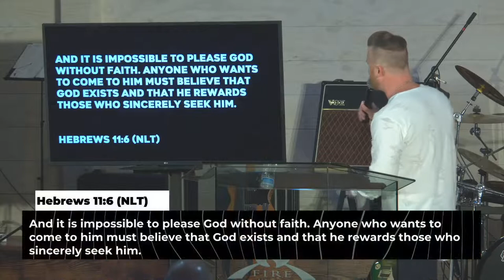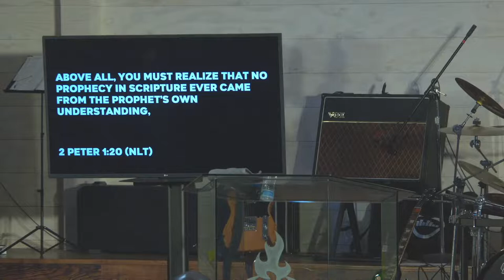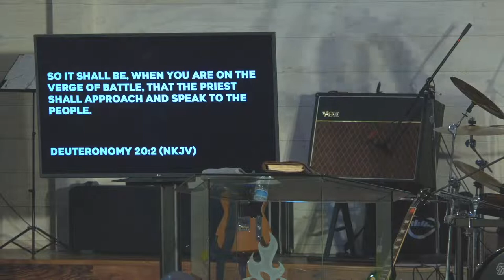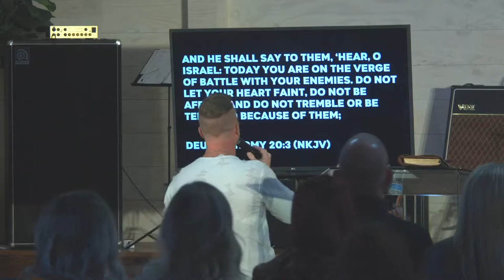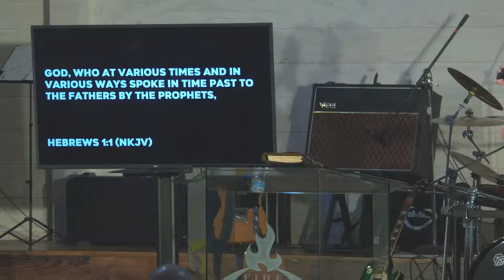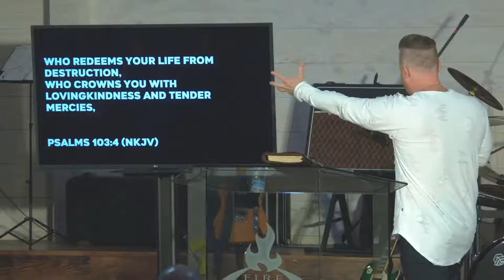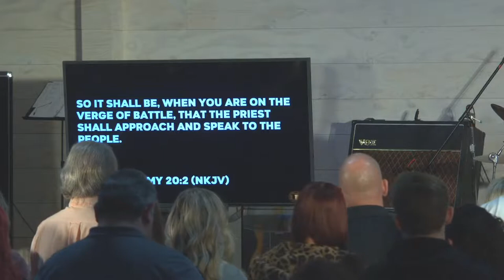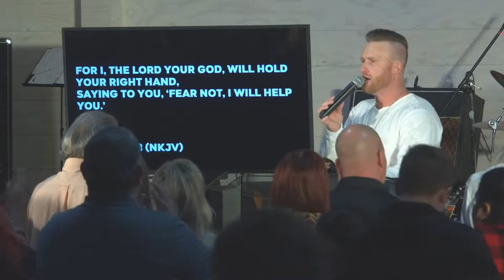How Do I Get Faith? Part 1 - Pastor Devin Leichner - The Ark Church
Is faith inherited? Can you pray for faith? When do adults lose child like faith? Can you feel faith? How do I get faith!? This series will help you answer all of these questions and will build your faith so that you can move mountains in your life!

Location:
5501 N. Maize Rd.
Maize, Ks
67101